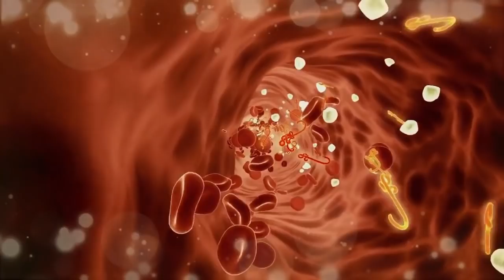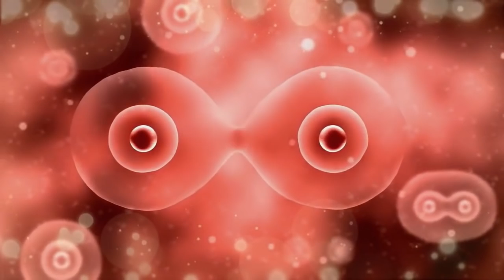¡CUIDADO! Si tienes Síntomas así 👉Tu Puedes Estar Enferma de DIABETES sin saberlo!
👉 Inicios de Diabetes

🌐👉 ATENCIÓN: Este es un Video de Información y Consejos y No Sustituye a un Especialista ni a Profesionales en Materia.